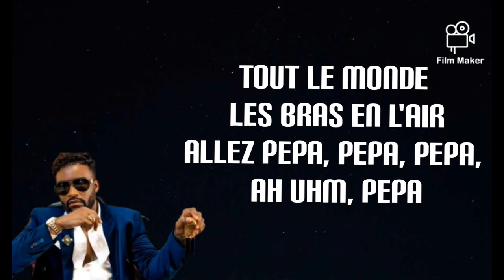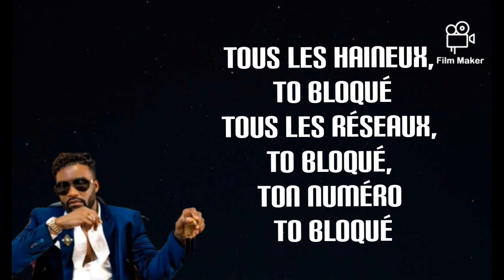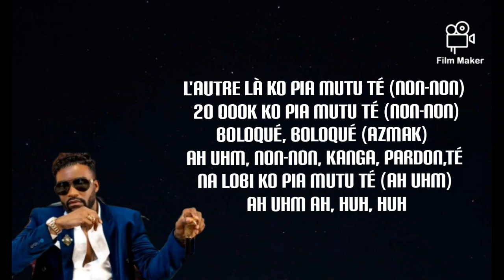FALLY IPUPA - Bloqué (lyrics & paroles)@fally Ipupa